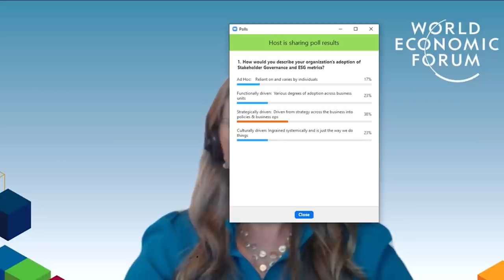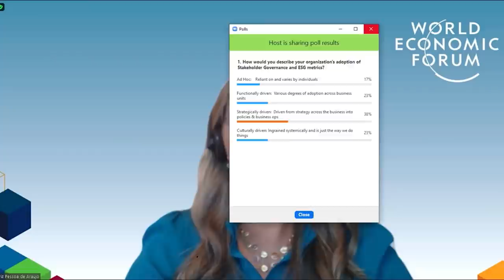Implementing ESG for Corporate Governance | Sustainable Development Summit 2020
How can new approaches in corporate board governance accelerate the adoption of emerging environmental, social and governance (ESG) metrics?

Discover and debate how to scale up:
1. Corporate board structures for ESG adoption
2. Improved investor-corporate relationships
3. ESG as a driver of long-term value
4. Standardization of ESG disclosures

This session supports the ongoing work of the World Economic Forum's Platform for Shaping the Future of Long-Term Investing.

Speakers: Manvinder Singh Banga, Beatriz Pessoa de Araujo, Julie Kitcher, André Hoffmann, Amy Weaver, Geraldine Matchett, Thomas Thune Andersen, Maha Eltobgy